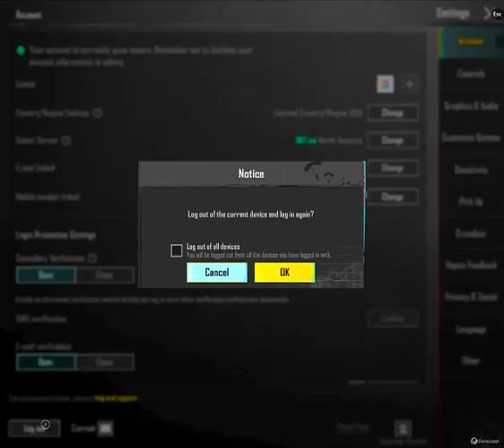Inventory Tour 89 By | Estore | estorehub.co !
2.

4.

❤️ Mythic Fashion 15/20 ❤️
❤️ Star Trainer + Collector ❤️
❤️ ShiBU BUDDY MAX ❤️
❤️ Kitten BUDDY MAX ❤️
❤️ Companion Max ❤️

🚗 Dodge SRT Hellcat ( Blaze )
🚗 Dodge SRT Hellcat ( Fuchsia )
🚗 Dodge SRT Hellcat ( Tuscan )

🔅 S7 | Level : 74 ( V HIGH )
🔅 RP : 7 to M15 Some Skip

❤️ Inferno Raider Helmet ❤️
❤️ Glacier Helmet ❤️

    🌟 [ Tangmere Dream Set ] 🌟
        🌟 [ Moon Bunny Set ] 🌟

❤️ PonytailS
❤️ Beard

     🔫 10x GUNLAB 🔫

🔫 M416 Glacier Level 6
🔫 KAR98 Terror Fang Level 2
🔫 AKM Glaciar Level 1 ( R )
🔫 M416 The Fool Level 1
🔫 M762 8BIT Unicorn Level 1
🔫 DP28 Enigmatic Killer Level 1
🔫 UMP 45 Dragon Fire Level 1
🔫 DP28 Gilded Dragon Level 1
🔫 GROZA Eventide Aria Level 1
🔫 PAN Tasty Cheese Level 1

👕 Adorable Mouse Set
👕 Bunny Swimsuit Set
👕 Contender Set Green
👕 Armed Maiden Set
👕 Tribal Warfare Set
👕 Legend The Fjord Set
👕 Pain Killer #11 Set
👕 Hand Of duet Set
👕 Lion Champions Set

🔅 20 HelmetS
🔅 23 BackpackS

🚗 Seasonal Delecious UAZ
🚗 Deep Sea UAZ

LOGIN : GP OLD + LINK + NUM FRESH ( 2ND EMPTY )
NUM CHNG TO BUYR